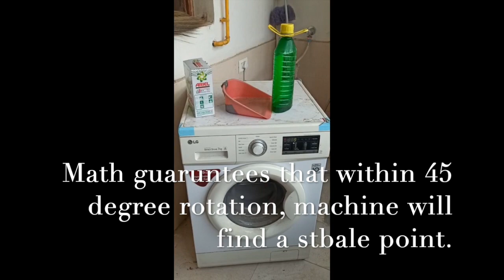How to Fix a Shaking Washing Machine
You can fix your shaking washing machine without stuffing paper at the bottom. Learn How to do it Using Math!
About Us